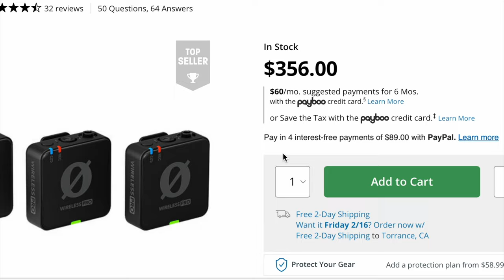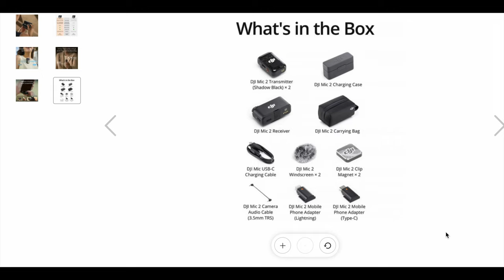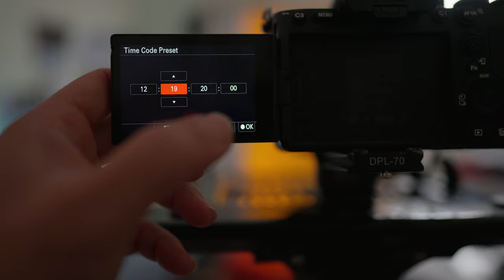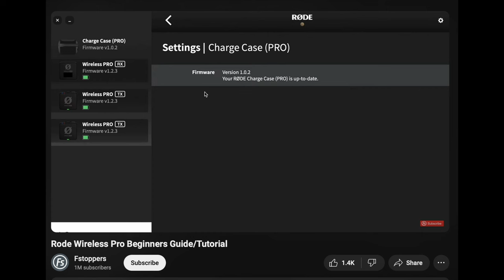DJI Mic 2 vs Rode Wireless Pro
00:00 Intro
02:15 Audio quality
02:55 Device design
03:51 Stop lock
04:50 Battery life
06:16 Lav mic
07:32 Bluetooth
08:22 Timecode
12:29 Case
14:05 Size